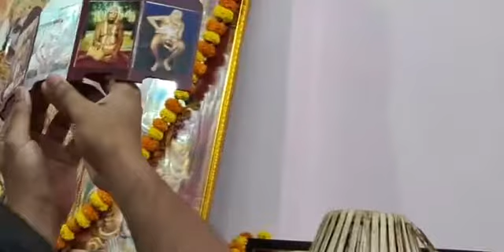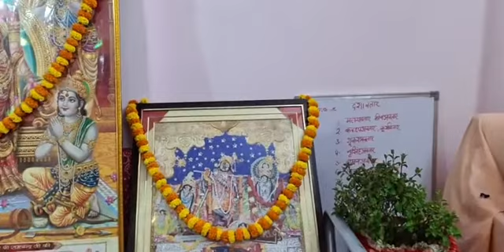Srila Bhakti Bibudha Bodhayan Goswami Maharaj | Hore kotha 🙏 vagabot kotha Hindi probochon | Full HD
🙏  Hara krishna 🙏